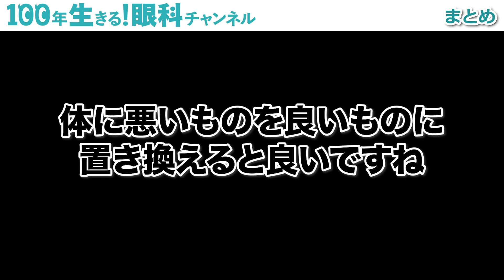これ食べ続けると目が悪化！最悪失明します！【眼科医解説】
本日は、食べ続けると目に悪い食べ物についてお話しました‼️

《より幸せな人生を送りたい人のための自費診療》 お申込みはこちら↓
★HIFU（たるみ治療）お申込み（まずはカウンセリングから！
★薄毛治療お申込み（まずはカウンセリングから！
★点滴2種 お申込み（まずはカウンセリングから！